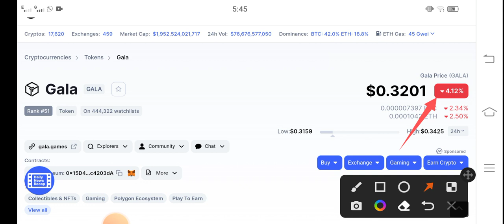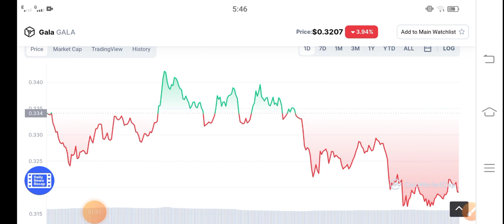Gala Games Huge Breakout || Gala Price Prediction! Gala Token Today Updates